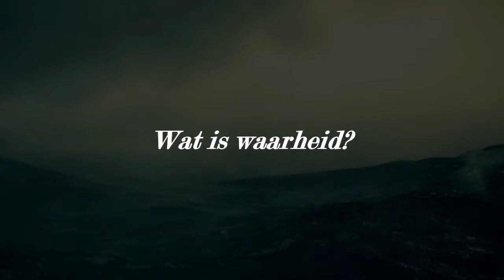Interview met Arie Kok over Zoete Zee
In Zoete Zee schetst Arie Kok een intiem en rauw portret van een gemeenschap die strijdt tegen het water, tegen de plannen van ambtenaren en ingenieurs, en tegen een tanend geloof in de goddelijke voorzienigheid.